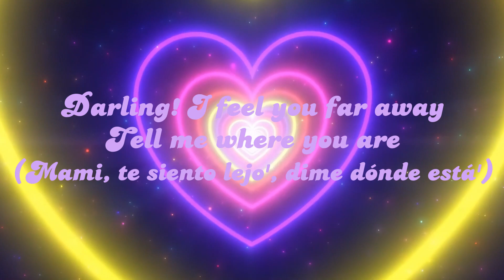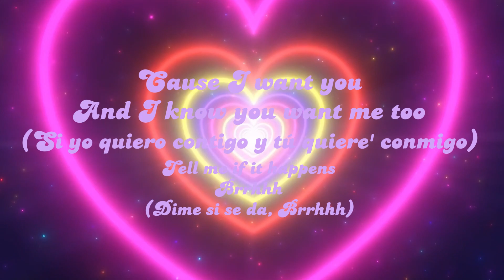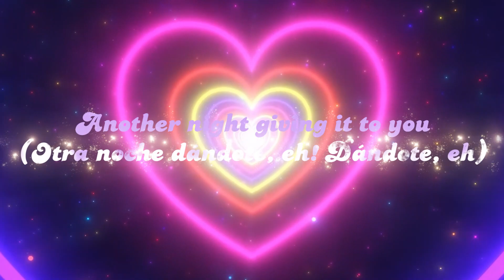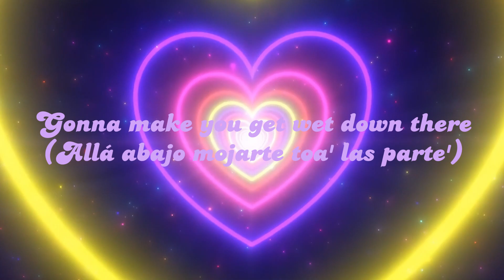Floyy Menor -Gata Only - Cris Mj(Letra/Lyrics) [Eng Ver]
• TikTok Songs (2024) That Are Stuck In...

» Lyrics:
[Intro: Cris Mj]
Ey

[Refrán: Cris Mj & FloyyMenor]
Mami, te siento lejo', dime dónde está'
Que si está' conmigo no te va a pasar na'
Nena, atenta a la jugá'
Si yo quiero contigo y tú quiere' conmigo
Dime si se da, brr

[Coro: FloyyMenor]
Conmigo esa gata se escapó y en su casa nadie lo notó
E' que conmigo la baby esta noche la pasó cabrón

[Refrán: FloyyMenor & Cris Mj]
Mami, te siento lejo', dime dónde está' (Ah-ah)
Si yo quiero contigo y tú quiere' conmigo (Mj)

[Coro: Cris Mj]
Muévelo, cabecea al ritmo del TikTok
Me la robo de menor

[Verso: Cris Mj]
Otra noche dándote (Eh), dándote (Eh)
Tocándote (Eh), calentándote
Encima viniéndote (Okey)
Al oído gimiéndome (Ja)
Y yo la sigo enamorando, regalando, to' el día comprando
Allá abajo mojarte toa' las parte'
Otra noche dándote, dándote
Tocándote, calentándote

[Coro: Cris Mj]
Baby, dale, ponte pa' mí, follow me (Brr)

[Outro: FloyyMenor & Cris Mj]
Ey
(Ah-ah-ah-ah-ah-ah-ah)
Ya tú sabe' quiéne', ya tú sabe' quiénes somo' (Ey)
(Ah-ah-ah-ah-ah-ah-ah-ah-ah) FloyyMenor
Cris Mj "El Más Que Suena"
(Ah-ah-ah, ah-ah-ah)
FloyyMenor
'Tamo matando, brr, ja
Jaja
Muah